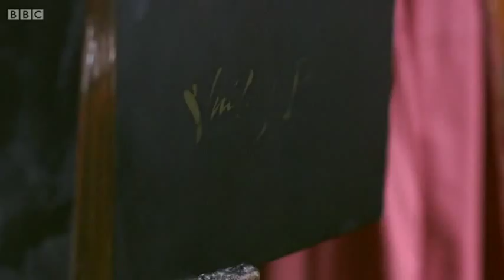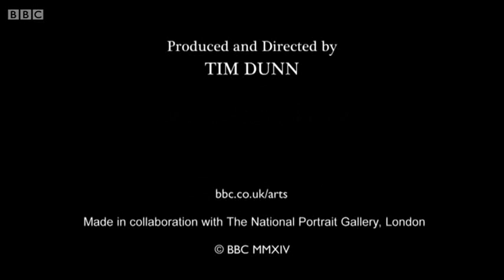4/4 The People’s Portrait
First broadcast: Apr 2014.
Fiona Bruce follows Falklands War hero Simon Weston over three months, as he becomes the first person chosen by the public to be painted for the National Portrait Gallery.
Weston is painted by Nicky Philipps, best known for her portrait of the royal princes. As the painting takes shape, Weston's moving life story is revealed, from his battle for survival and struggle with depression to his becoming an inspirational role model and national treasure.
Weston chooses not to view the work in progress, instead waiting for the big unveiling. But will be like how he is portrayed for posterity?